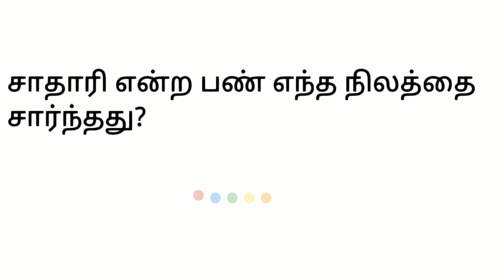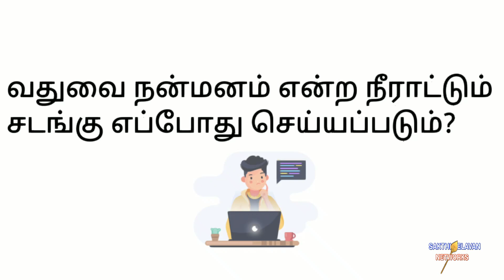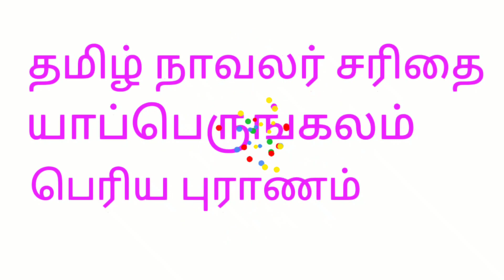சங்ககால வரலாறு TNPSC GROUP 1,2,2A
unit 8 சங்ககாலம் முதல் இக்காலம் வரையிலான தமிழ் இலக்கிய வரலாறு,unit 8 tamil literature from sangam age till contemporary times,unit 8,tnpsc group 1 சங்ககாலம் முதல் இக்காலம் வரையிலான தமிழ் இலக்கிய வரலாறு,tnpsc group 2 சங்ககாலம் முதல் இக்காலம் வரையிலான தமிழ் இலக்கிய வரலாறு,tnpsc group 2,royal academy,tnpsc group 1 tamil literature from sangam age till contemporary times,tnpsc test batch,tnpsc 11th ethics in tamil,tamilnadu question answers